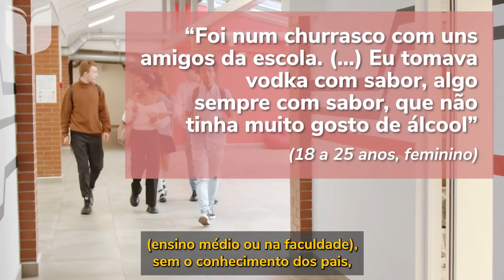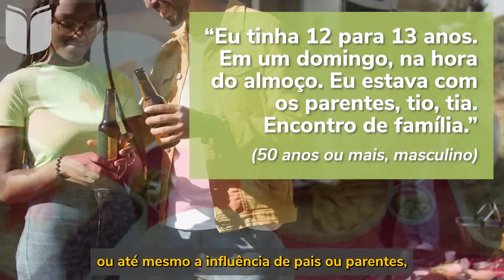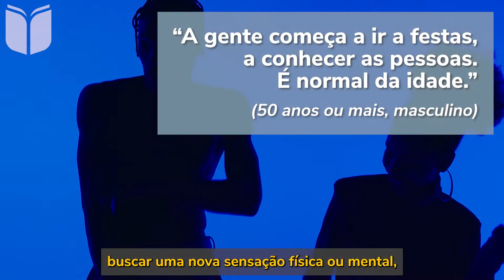Pesquisa: Por que as pessoas começam a consumir bebidas alcoólicas?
Em junho, o CISA lançou a nova edição da série "Álcool e a Saúde dos Brasileiros - Panorama 2022", que traz dados atualizados sobre o consumo de álcool no Brasil e no mundo.

A nova edição traz uma pesquisa exclusiva, realizada pelo IPEC, sobre as motivações para consumo de álcool.

Assista ao primeiro vídeo sobre a pesquisa: início do consumo.

Por que as pessoas bebem?

Baixe gratuitamente o Panorama 2022

Creditos
Adobe Stock
Anna Shvets @ Pexels
Antonius Ferret @ Pexels
Cedric Fauntleroy @ Pexels
Cottonbro @ Pexels
Ekaterina Bolovtsova @ Pexels
Gaby K @ Pexels
Guilherme Rosa @ Pexels
Ivan Samkov @ Pexels
Joseph Redfield @ Pexels
Kampus Production @ Pexels
Karolina Grabowska @ Pexels
Kindel Media @ Pexels
Koolshoot @ Pexels
Lina Fresco @ Pexels
Masood Asiami @ Pexels
Mikhail Nilov @ Pexels
Polina Kovaleva @ Pexels
Polina Tankilevitch @ Pexels
Ron Lach @ Pexels
Yaroslav Shuraev @ Pexels

Narração: Dra. Marília Reis, doutora em biomedicina e pesquisadora sênior do CISA